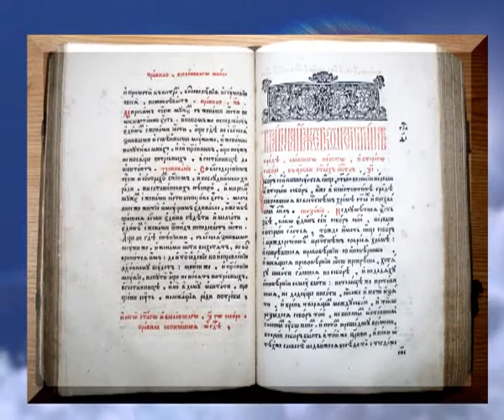Тиса-1.Православний календар 19 квітня.